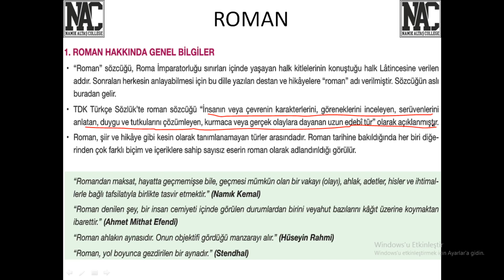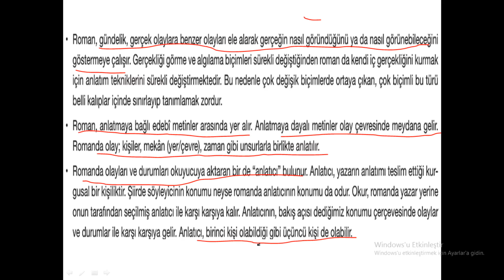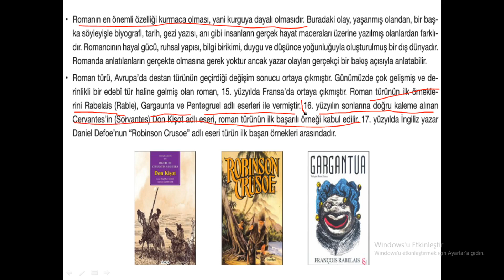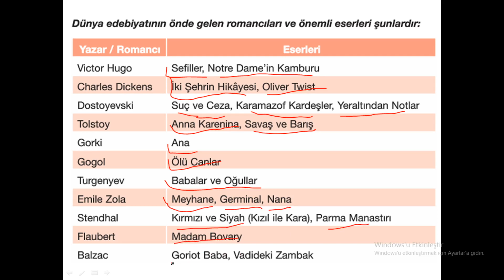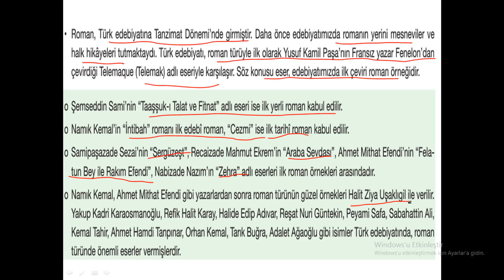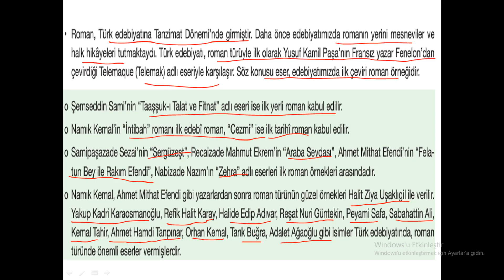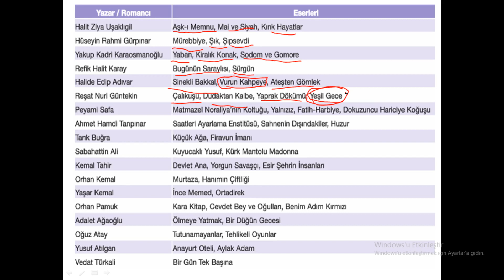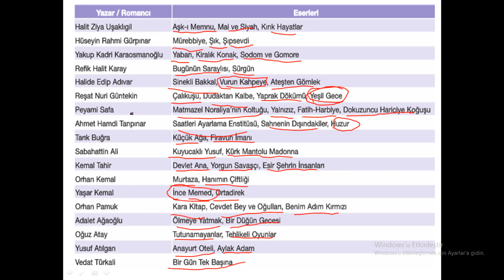9 SINIF Türk Dili ve Edebiyatı ROMAN 1